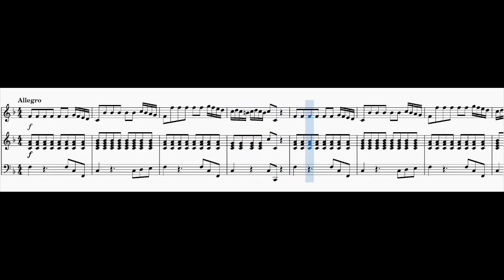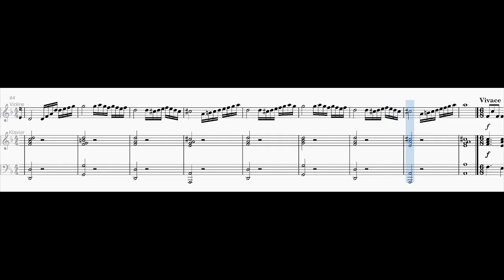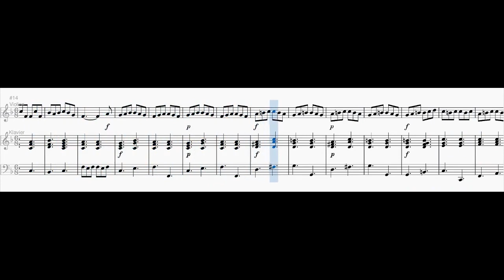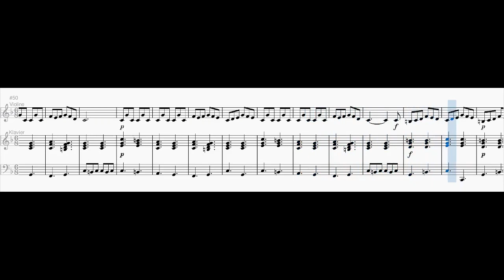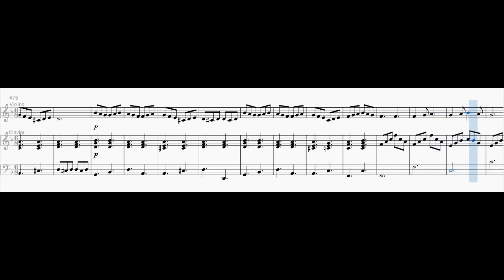Violin Sonata No. 2 in F major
0:00 1. Allegro
3:43 2. Largo
4:44 3. Vivace